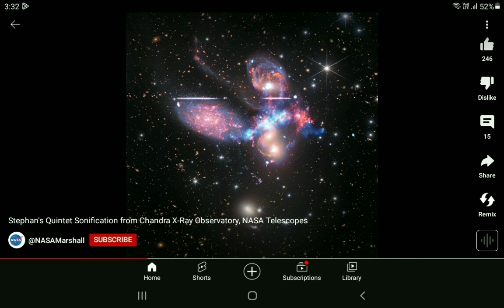Stephan's Quintet Sonification but it's reverse